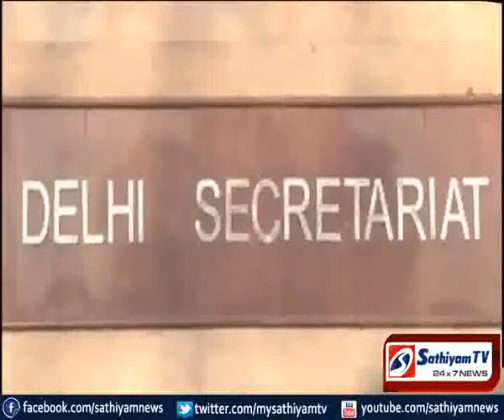டெல்லி சட்டமன்ற தேர்தலின் கருத்துக்கணிப்புகள்